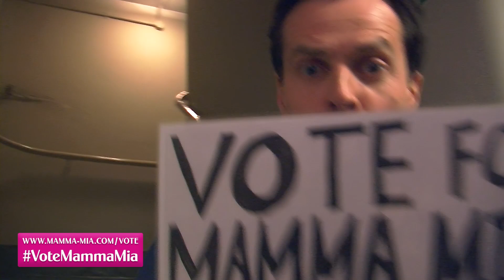An Audience Award message from Mamma Mia!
The cast of Mamma Mia! need your votes to win the This Morning Audience Award at the Olivier Awards 2015 with MasterCard!